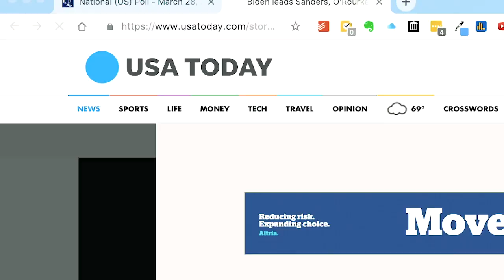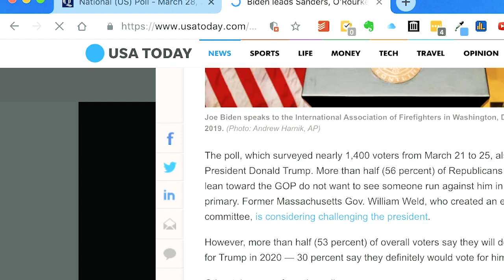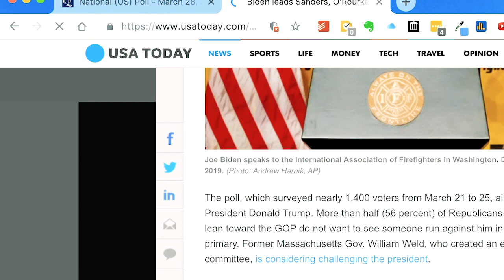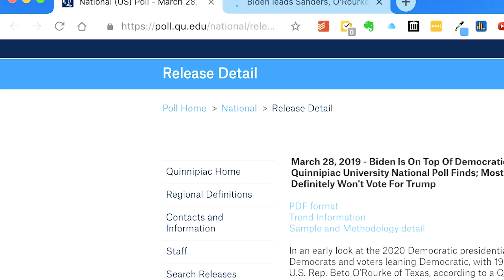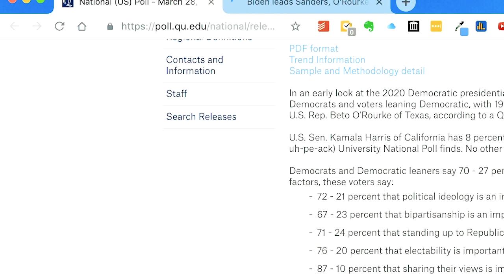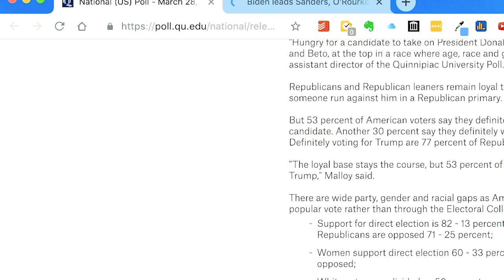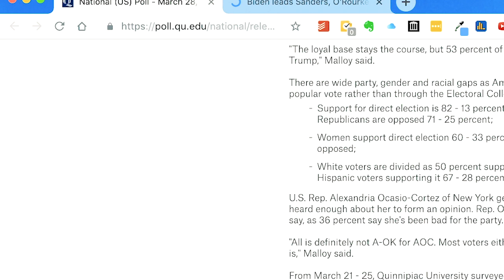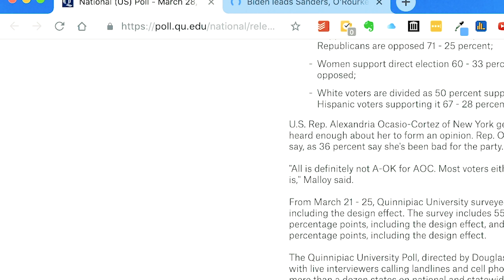Bernie Vs. Biden Poll Lies Again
The latest Quinnipiac poll shows that Biden, Bernie, and Beto currently take the top three spots in the race to 2020. Unfortunately along with that comes the opportunity for headlines to lie with statistics and feed the population Biden when they really want Bernie.